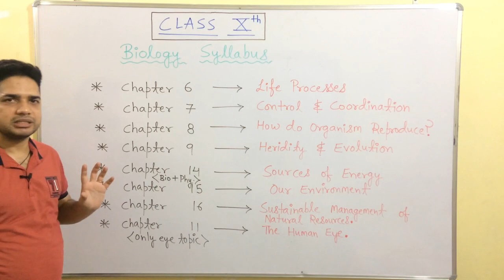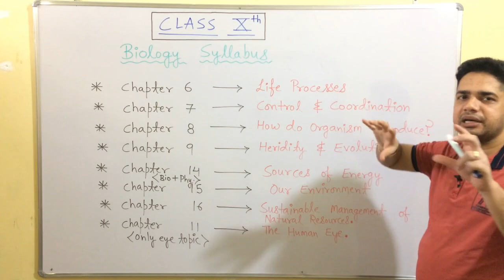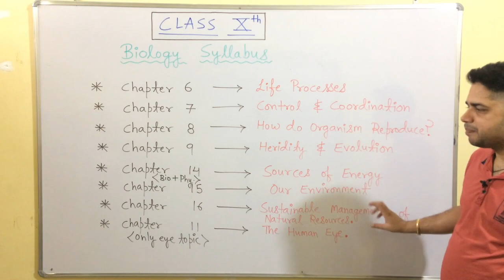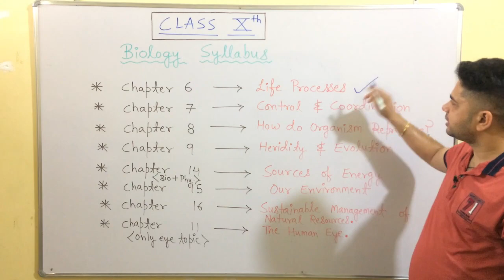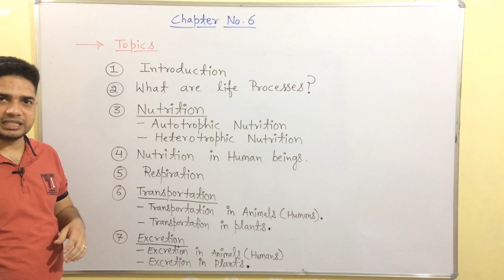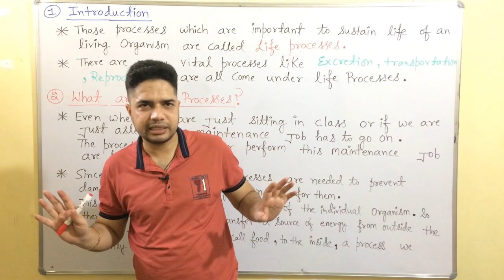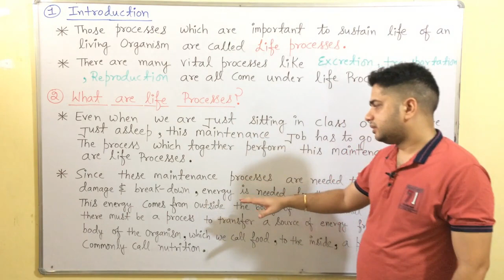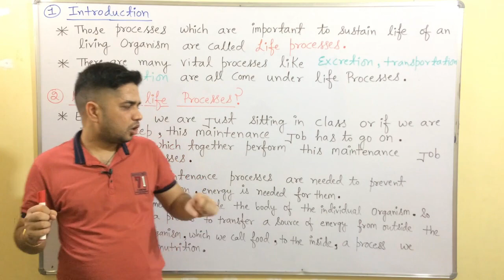10th Class Biology - Chapter 6 || Life Processes (Part 1)